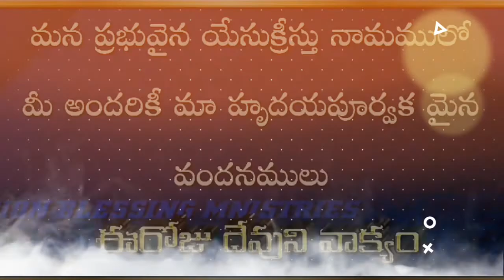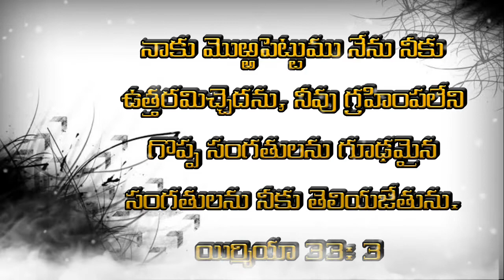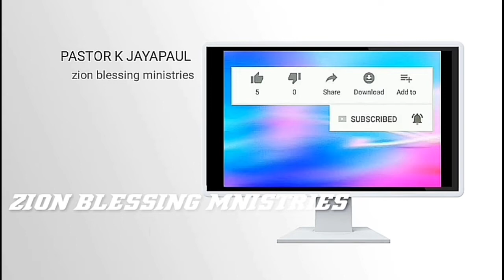July20,2020/pastorkJAYAPAUL,Today's promise in Telugu,Daily promise in Telugu,Today word of God,